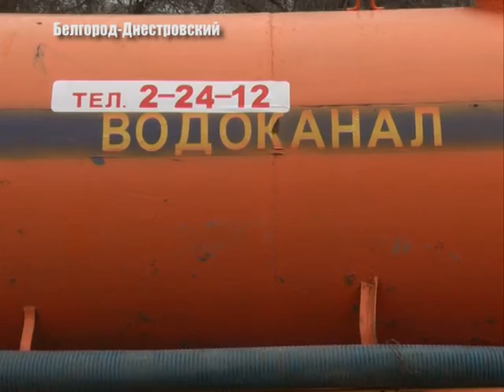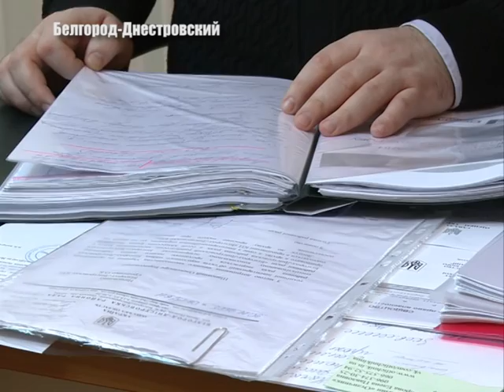Порядок в городском хозяйстве - несбыточная мечта?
Исправно действующие коммунальные предприятия. Это и немалые доходы в бюджет и новые рабочие места и довольные горожане.  Это – как  должно быть. На самом деле, реальность намного отличается от идеального шаблона. Насколько она далека от него в Белгород-Днестровском моим коллегам рассказал первый заместитель мэра - Вадим Кесарчук. Подробности далее